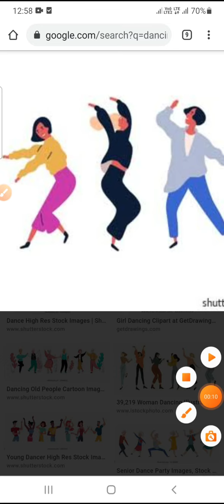Movies riddles part 13